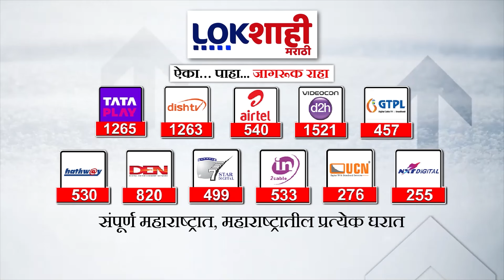5 Minute 25 Batmya | 6 PM | बातम्यांचा सुपरफास्ट आढावा | August 26, 2024 | Marathi News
5 Minute 25 Batmya | 6 PM | बातम्यांचा सुपरफास्ट आढावा | August 26, 2024 | Marathi News